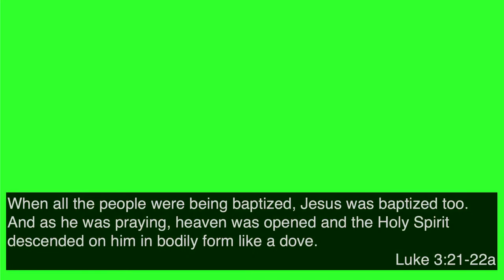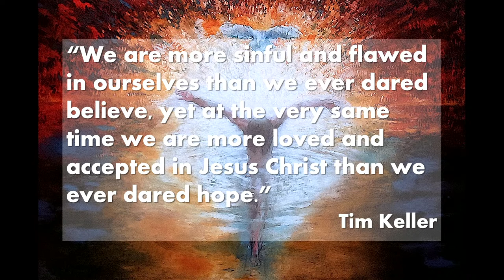Filled, Fathered, Following (Luke 3:21-38) - Andy Ruffhead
The talk from our morning service on 22nd January 2022.